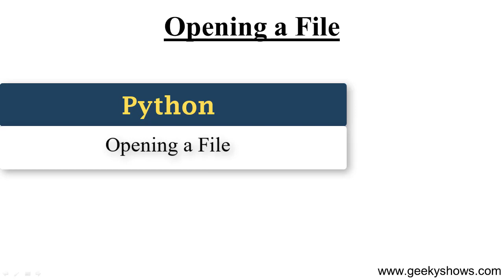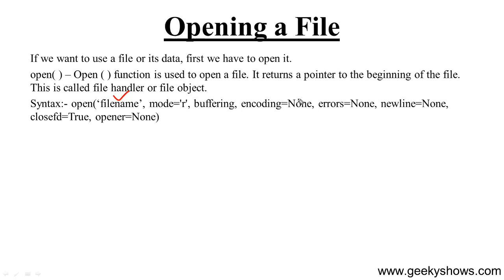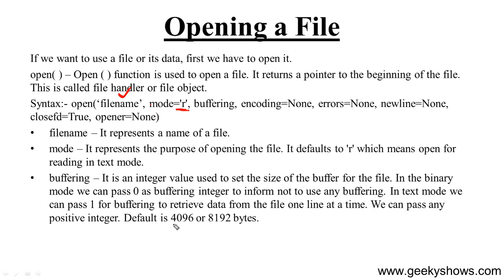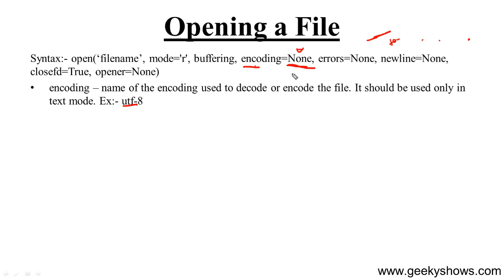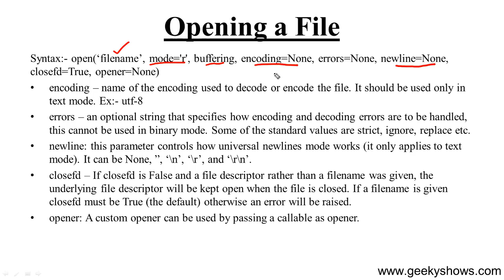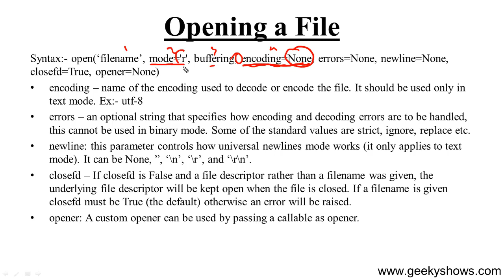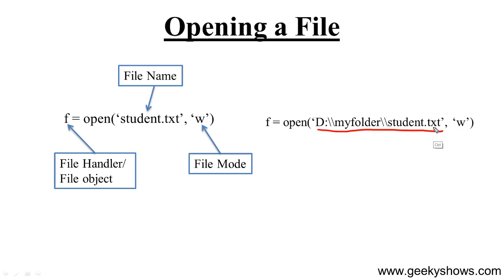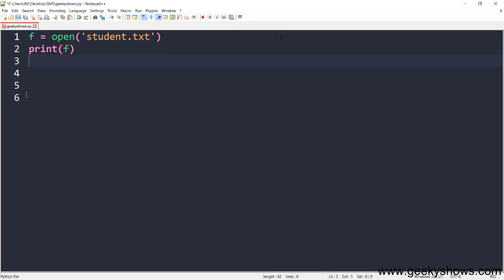Opening a File in Python (Hindi)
Opening a File in Python